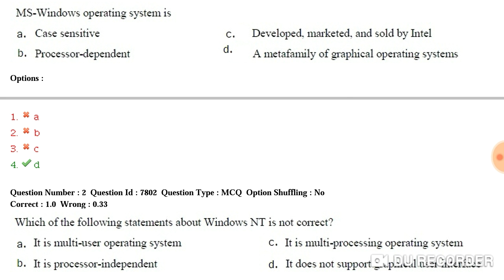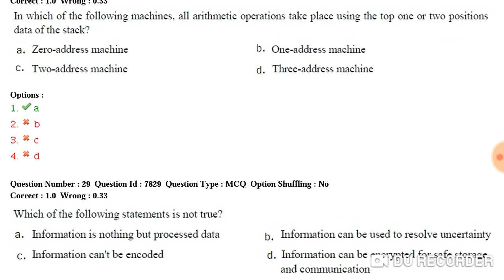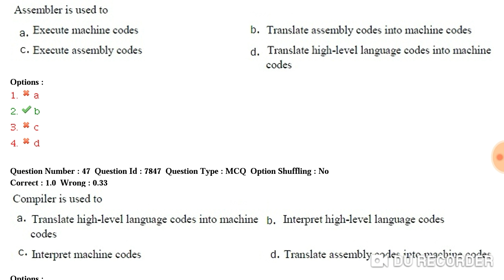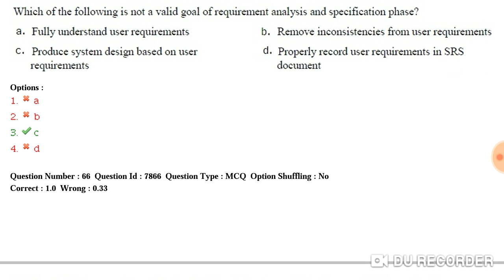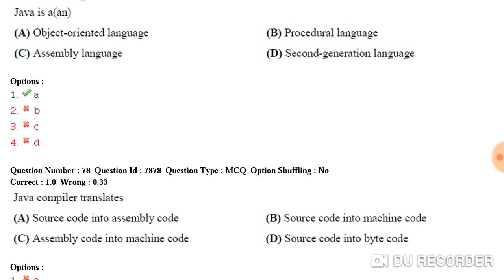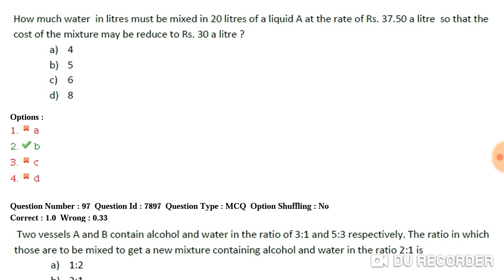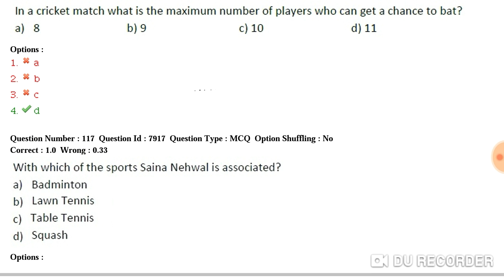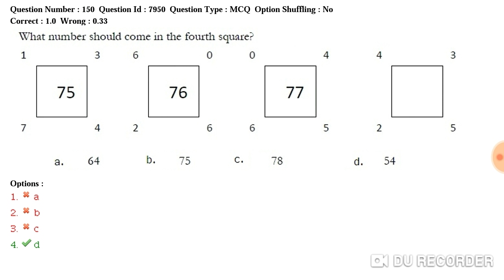Rrb JE IT 2015 question paper set -6 with answers, rrb je old paper, rrb je previous years paper